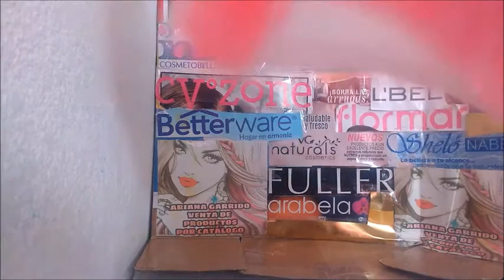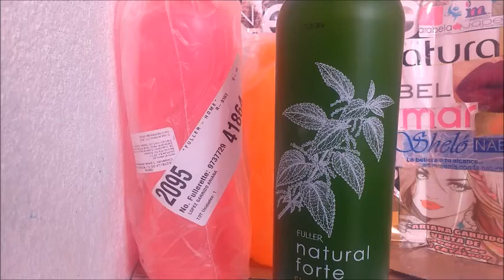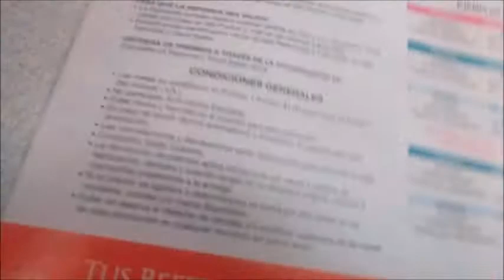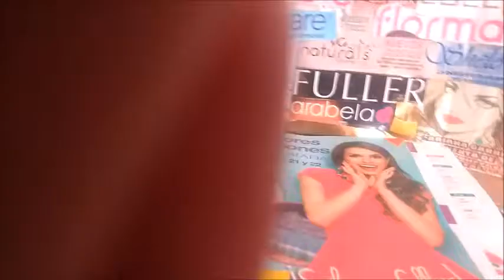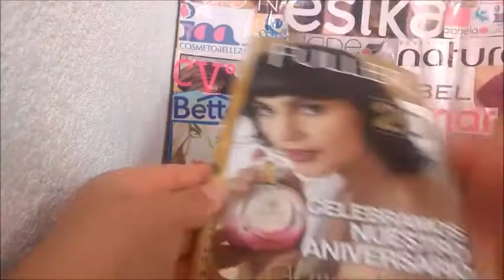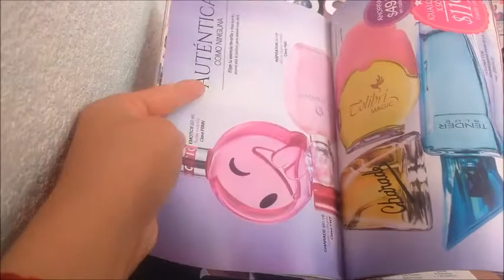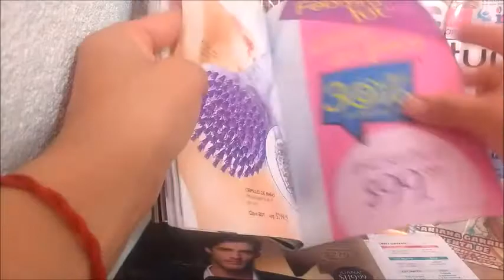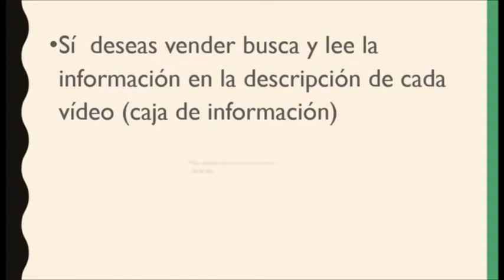Unboxing/Pedido Fuller c18 México 2018